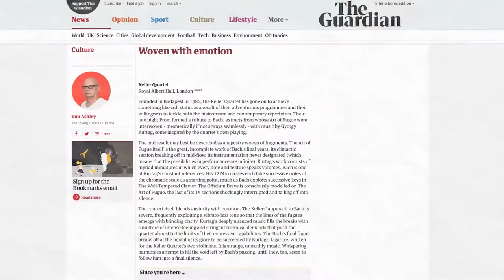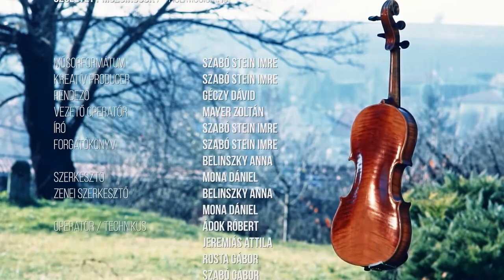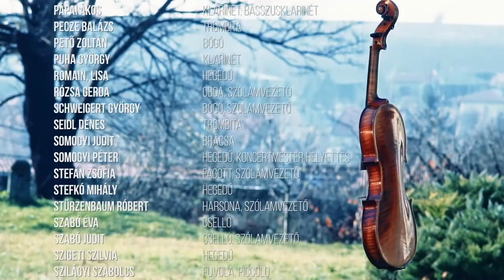Született Muzsikusok 10-11. epizód